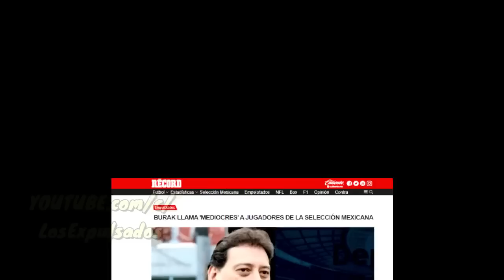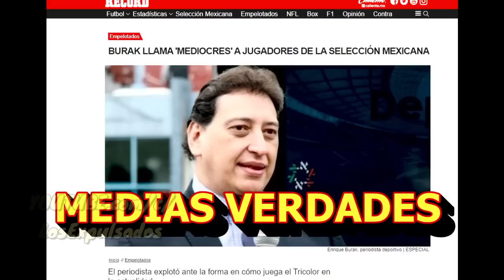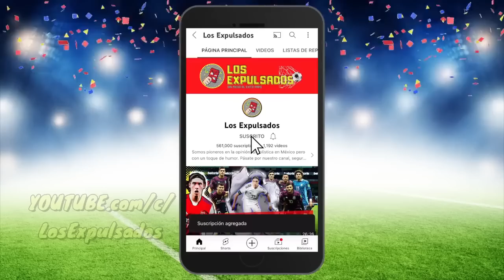¡De La NADA A La CIMA! ALEXA GRASSO Y Los GRANDES CAMPEONES MEXICANOS DE LA UFC | Los Expulsados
Alexa Grasso, Brandon Moreno y Yair EL PANTERA Rodríguez quedarán en la historia del deporte mexicano en ser los campeones de la UFC en este 2023, en el caso de Alexa Grasso, es la primera mexicana en hacerlo en su rama y división, sin embargo, ¿cómo fue que llegaron a la cima del éxito? este video no le gustará a muchos que piensan que el futbol mexicano es la panacea.